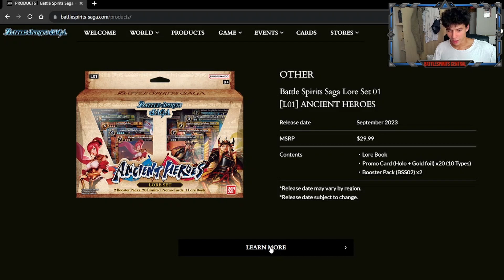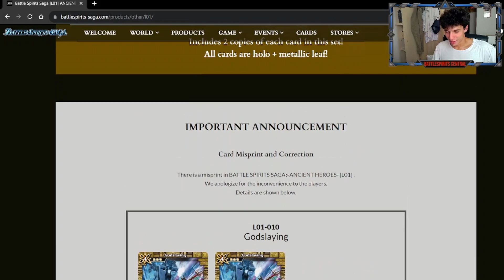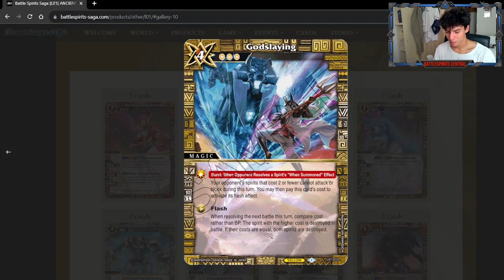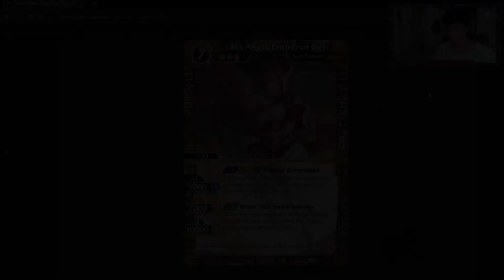VALUTIAMO le CARTE del LORE SET | DELUDENTI O SOTTOVALUTATE? | Battle Spirits Saga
Oggi  vediamo cosa ci aspetterà nel lore set!

Canale The Lords --   @TheLordsch